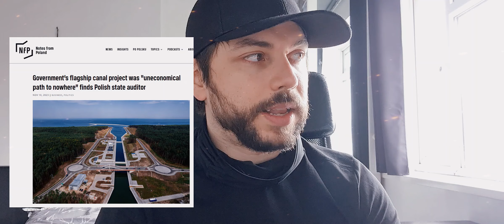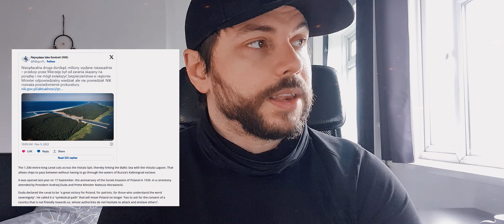#816 Vistula Spit infrastructure project